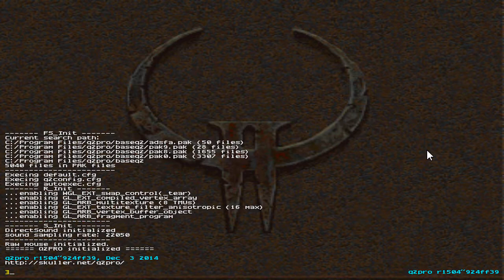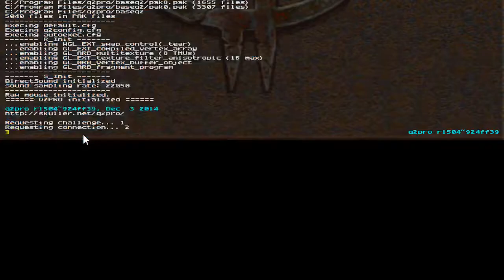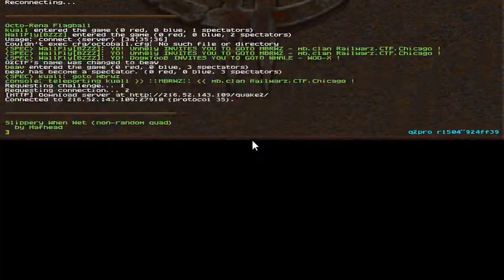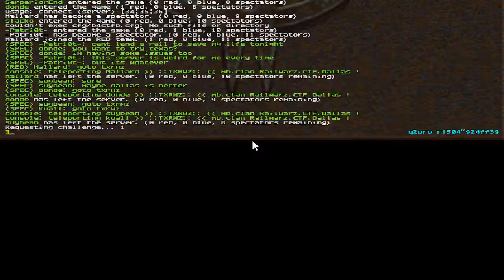Monday Night Q2 RailwarZ Gameplay Intensity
Monday Night Q2 RailwarZ Gameplay Intensity 2.5 hour block of Big Games on Mythical Beings Chicago Quake 2 Railwarz Instagib server.